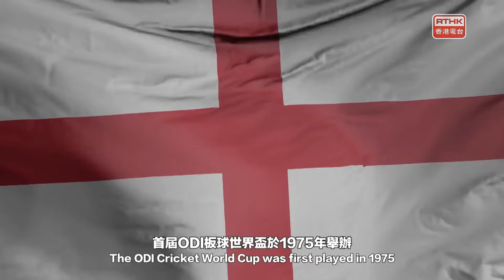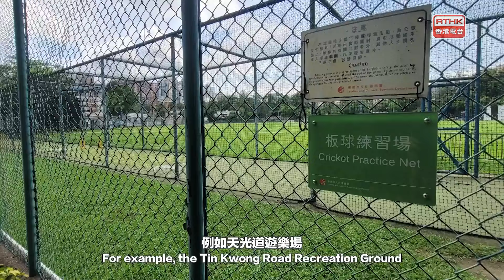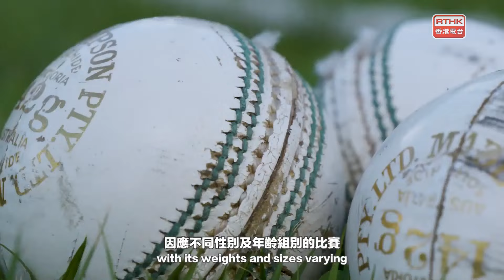運動教室31(第三季：運動教室31 (第３季) 第八集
龍獅運動及板球